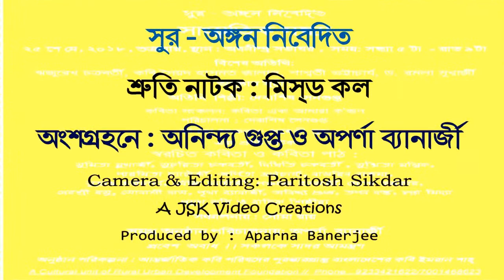মিস কল - শ্রুতি নাটক: অভিনয়ে : অনিন্দ্য গুপ্ত ও অপর্ণা ব্যানার্জী - A JSK Video Creations